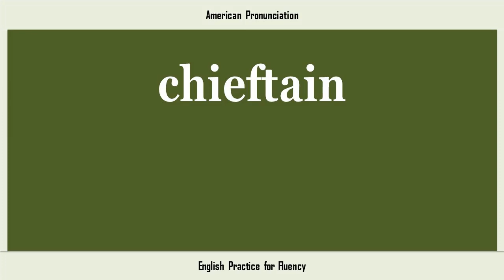chieftain, How to Say or Pronounce CHIEFTAIN in American, British, Australian English